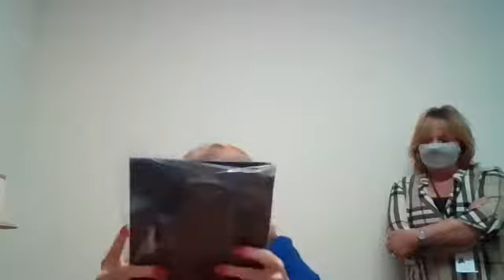2020 President Award Winner - Elisena Moscone